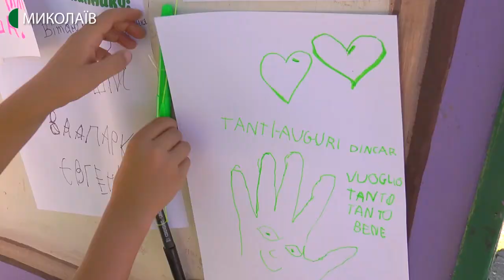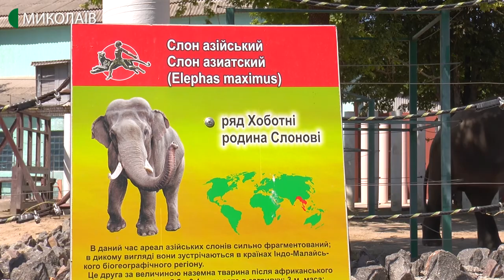Миколаївському слону Дінкару виповнилось 10 років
У Миколаївському зоопарку відсвяткували День народження слона Дінкара. Тварині виповнилось 10 років.